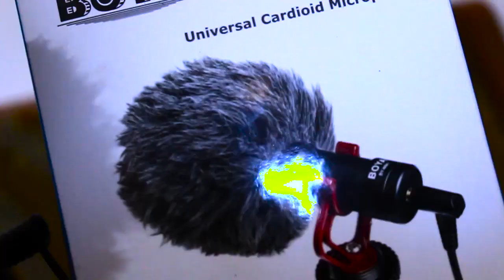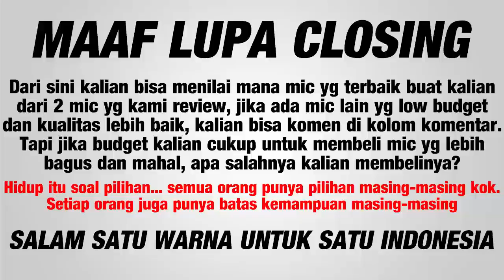Tips Agar Video Memiliki Audio yg Bagus W/ Martha Angellika & Iron Ahmad. LUPA CLOSING!!!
Kali ini kita coba review mic eksternal kamera gaes